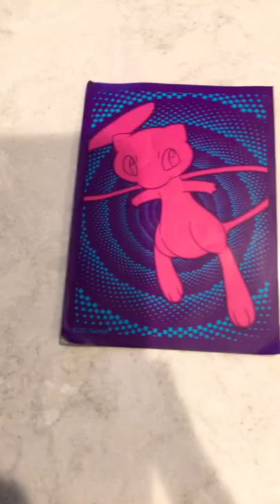Rate it or hate it